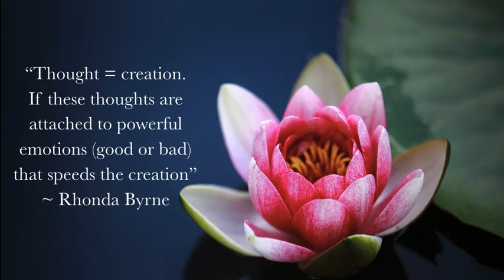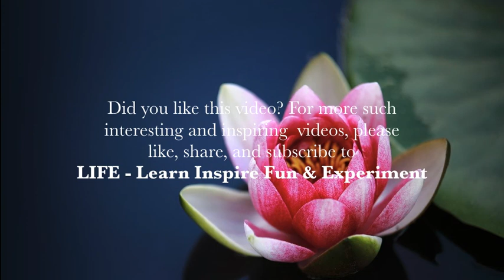Two Quotes A Day! July 26 2020